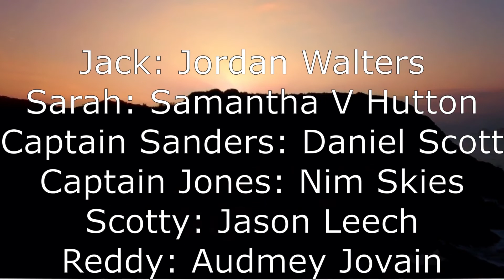Castaways (Short Film)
Hey there everyone, this short film is called Castaways. And it's about two couple getting trap on a island after a mighty storm crash their ship. So now they must out smart a few pirates, to escape the island.